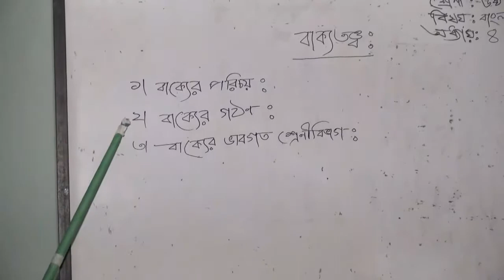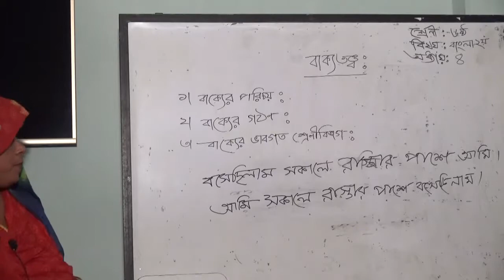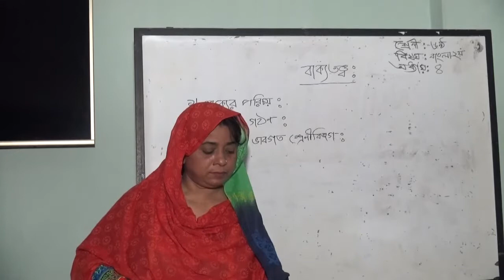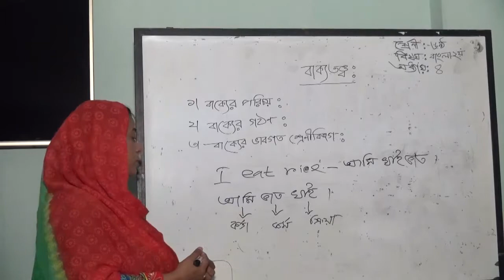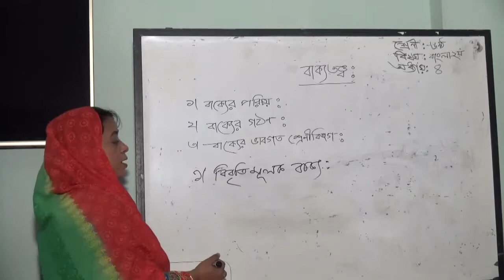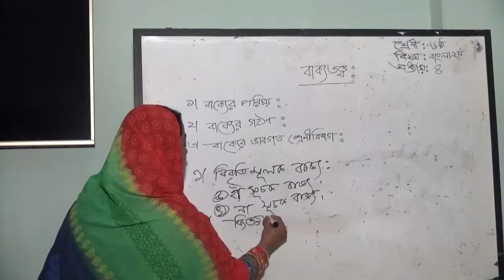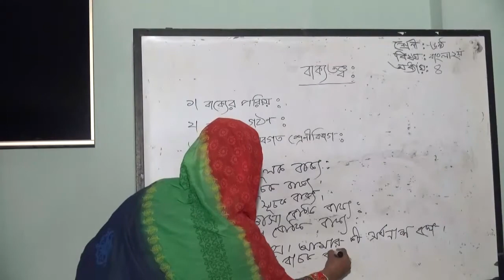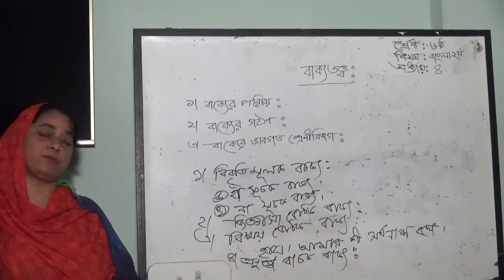২০.০৯.২০২০ | ৬ষ্ঠ শ্রেণি | বাংলা ২য় - ৪র্থ অধ্যায় | বাক্যতত্ব | হাসিনা বেগম।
হাসিনা বেগম। নাটোর সরকারি বালিকা উচ্চ বিদ্যালয়, নাটোর।

সার্বিক ব্যবস্থাপনায়
জেলা প্রশাসক, নাটোর ।
সার্বিক সহযোগিতায়
জেলা শিক্ষা অফিসার, নাটোর ।